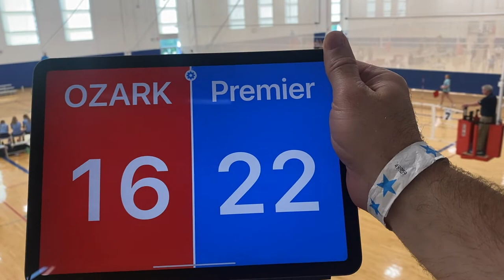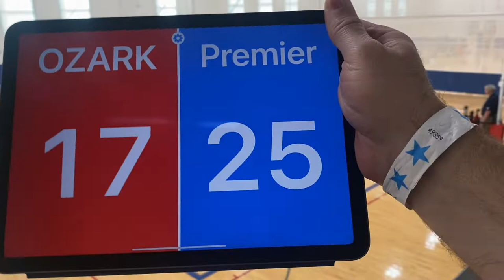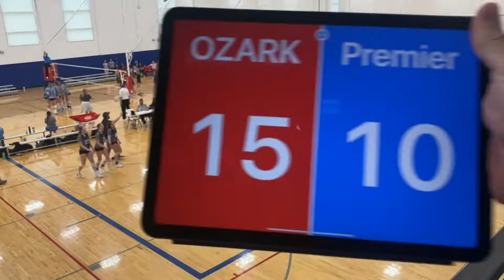2022 Pre National Tournament, Ozark Juniors 17 Elite vs Premier Nebraska 17 Gold